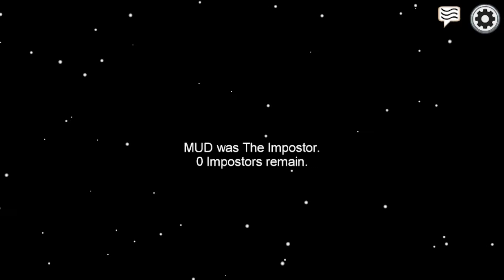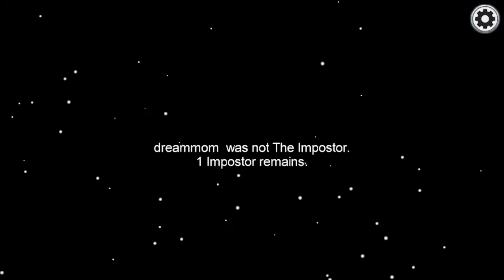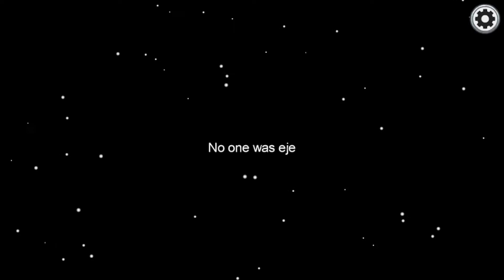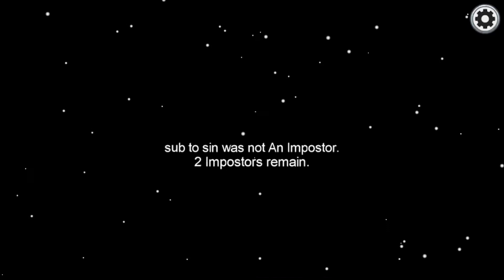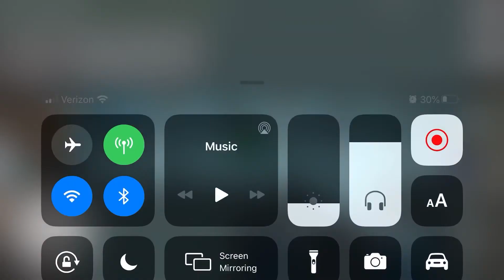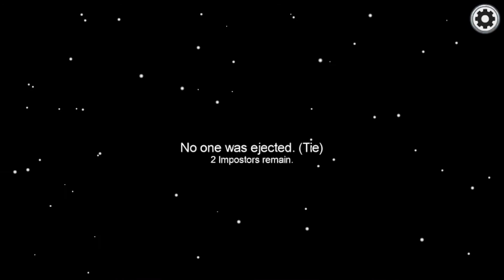Among us: part 4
I hope you enjoy this video as much as I enjoy playing

UltimateMCPE

And

Aaronplayz

And

Lucksters ants

And

Centiidaboi